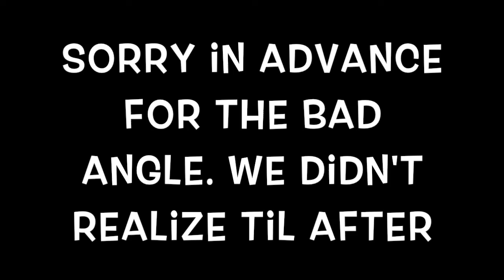We Did the Fart Spray Prank on GG!!! | It Smelled Horrible!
Tell a friend to tell a friend. Come and grow with me and join the family!